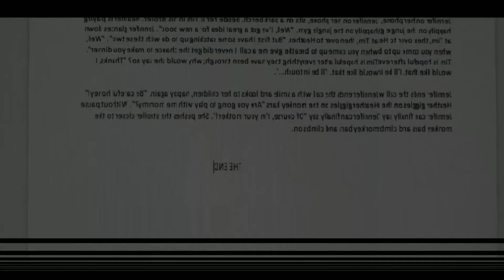I SPIT ON YOUR GRAVE X: UNLEASHED — Official AI Trailer (2024) | Horror Movie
Attention viewers!

Please note that this video is a concept trailer created solely for artistic and entertainment purposes. I have meticulously incorporated various effects, sound design, AI technologies, film analytics, and other elements to bring my vision to life. Its purpose is purely artistic and to entertain and engage with the YouTube community. My aim is to showcase my creativity and storytelling skills through this trailer. Thank you for your support, and let's dive into the world of imagination!

Jennifer Hills (Sarah Butler) is finally released from prison after serving her time for the brutal justice she exacted on her attackers. Haunted by her past and driven by an unquenchable thirst for justice, Jennifer discovers a cutting-edge technology that allows her to track and identify sexual predators with unprecedented precision.